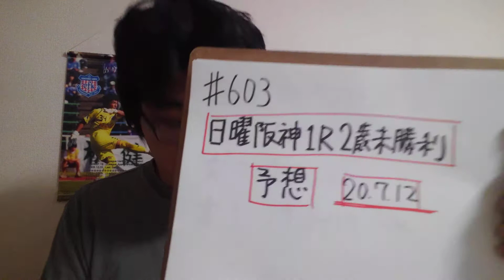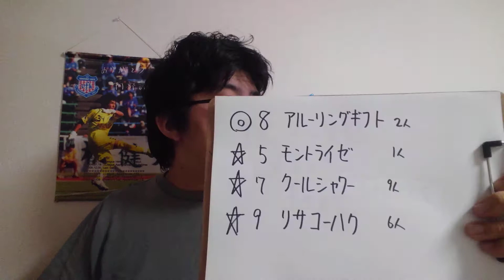【競馬予想】日曜阪神1R2歳未勝利200712予想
◎アルーリングギフト